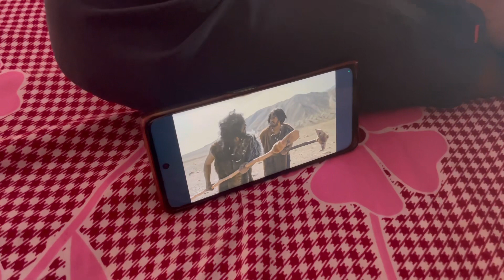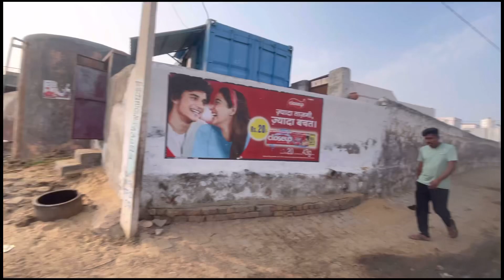Aaj Priyanka Vlog Me Aaegi kyonki She look like -🥰So Beautiful So Elegant just Looking Like A Wow😄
Hello doston aaj ka vlog bohot special hone wala hai kyonki aaj hamare vlog me hamari pyaari behen darshan dene wali h ❤️

Aryan charan vlogs
Daily vlogs
Dance vlogs
Dance program
Charan wedding vlog
Wedding vlog wedding dance 💃